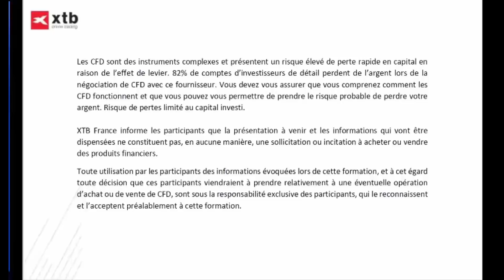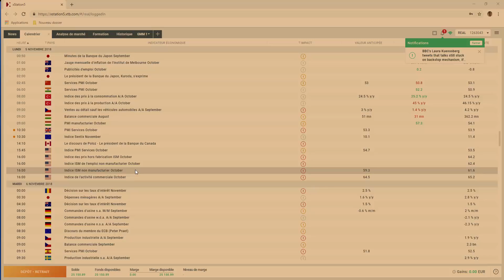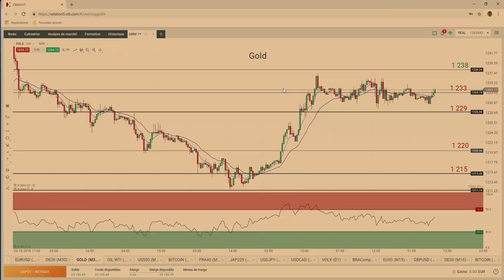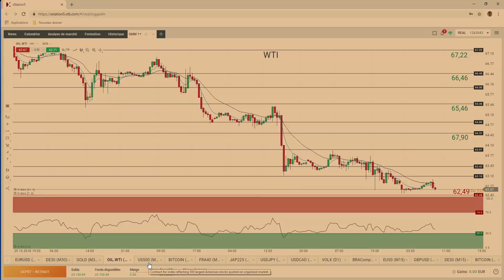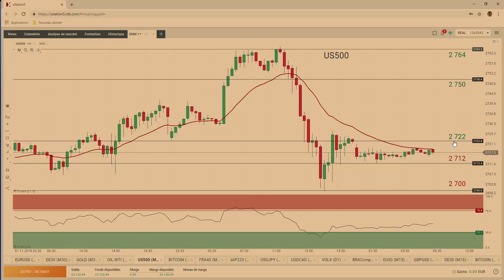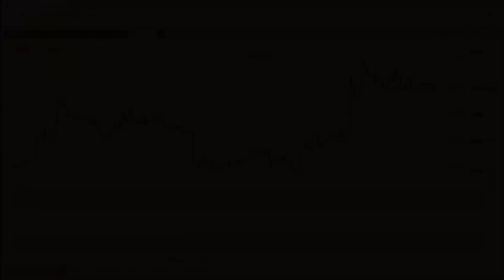Good Morning Market du 5 novembre 2018